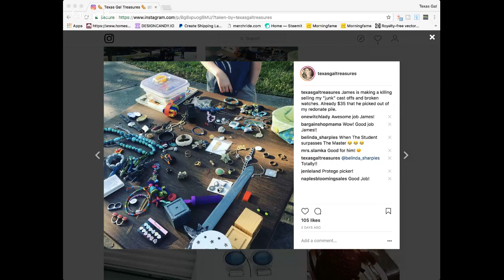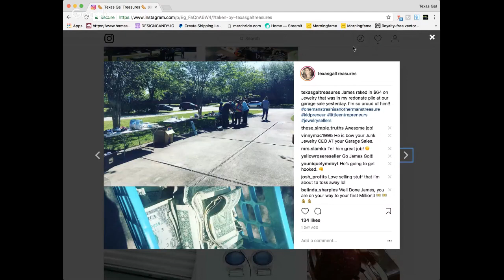I Learned My Lesson! The Student Becomes the Master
Lots has been going on over the last couple of weeks. I'll review what's been happening on the Ebay/Etsy front reselling, my trip to Dallas, the downsizing, and our garage sale.  I learned a major lesson.  We have a bit of girl talk :)

Amazon Influencer-

Amazon Lists---

*Mailbox*
Friendswood, TX
77549